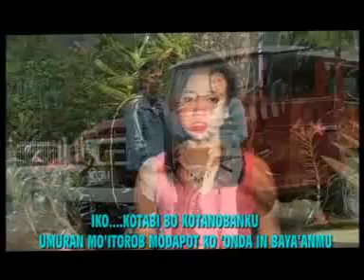Lagu Bolaang Mongondow LAMBA' IN DODOB - Widya S Mamonto